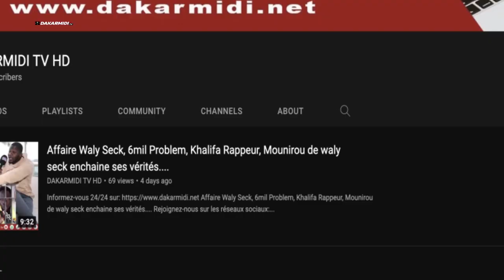lomotif Mbour: la c0lére noire de la voyante Sokhna Awa Fall'' Na ci ètat bi takhaw li dafa....''